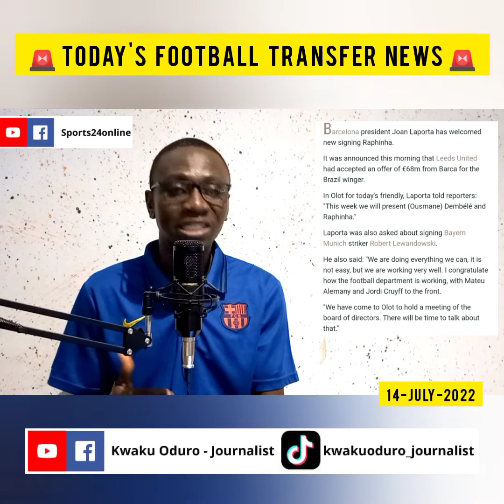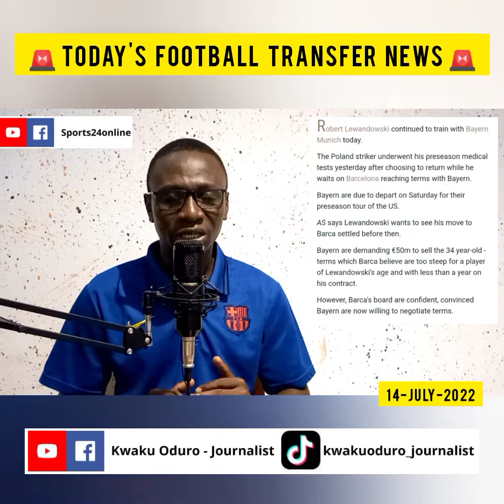🚨 Today's Football Transfer News 🚨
🛑 Jurgen Klopp says Darwin Nunez was not a player he wanted but he must now change tactics to let him fit in

🛑 Kalidou Koulibaly will join his Chelsea team mates in LA or Las Vegas

🛑 Barcelona will unveil Dembele and Raphinha this week

🛑 Robert Lewandowski want his move to Barcelona finalized before Bayern Munich fly out on Saturday for their Pre-season

🛑 and more .